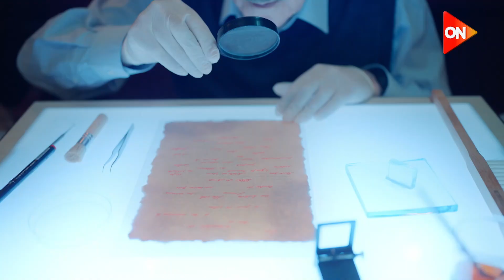تابعوا مسلسل سره_الباتع يوميا في رمضان الساعة 7:30 مساء على شاشة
مواعيد المسلسل الساعة 7:30مساءً على قناة

تدور الأحداث حول الشاب الذي يبحث عن سر مقام "السلطان حامد" الموجود في إحدى قرى الريف المصري، ويقوده البحث عن اللغز إلى وقت الحملة الفرنسية على مصر، ويُكتشف أن صاحب المقام لعب دورا هاما في مقاومة الاحتلال، حيث قام بقتل أحد قادة الجنود ولذلك أطلقت الجيش حملة للقبض عليه خاصة أن له علامة مميزة وهي وشم عصفور على وجهه وأربع أصابع فقط في يده، ولكن يقع الجنود في ورطة عندما يقوم الشباب في القرى التي يهرب إليها بقطع أصبع من أصابعهم ورسم نفس الوش على وجوههم لتضليل الجنود والحفاظ على حياة "حامد".

تأليف  : يوسف إدريس
اخراج :  خالد يوسف
إنتاج شركة